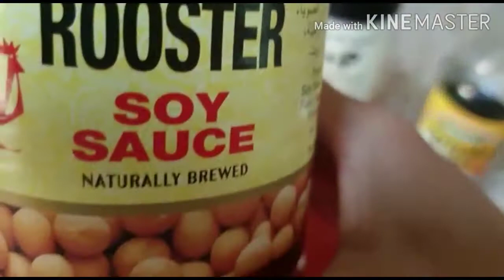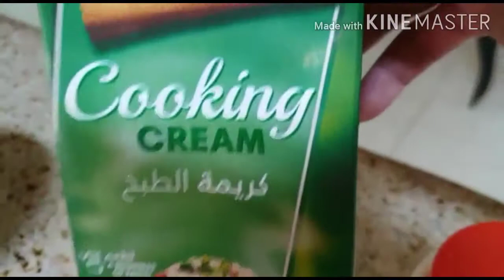PAPANO MAGLUTO NG CHICKEN TERIYAKI BEEF TERIYAKI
CHICKEN TERIYAKI //BEEF TERIYAKI
MUSHROOM SAUCE
SHREDDED CABBAGE
FRESH VEGETABLE SALAD
FRESH FRUITS
UNSALTED NUTS

my Husband  KETO JOURNEY: LOW CARB
HOW TO LOOSE WEIGHT IN 13 DAYS

YOU MAY INQUIRE ON HOW I MADE MY HUBBY LOOSE WEIGHT IN 13 DAYS.
LAST YEAR, MY HUBBY WEIGH 89 KILOS AND LOST 6 KILOS IN 2 WEEKS.
I READ ABOUT KETO DIET AND IT WAS SUCCESSFUL.
KETO DIET IS NO DIFFERENT FOOD THAN YOU THOUGHT, ITS JUST A MATTER OF AVOIDING LOW CARBOHYDRATE  LIKE RICE , POTATOES.
IN MY NEXT VIDEO I WILL BE SHOWING YOU HOW I MADE  SALAD DIPS AND DRESSING.

FB& Messenger: Inducil Rosemarie